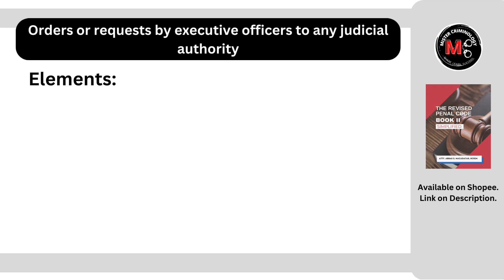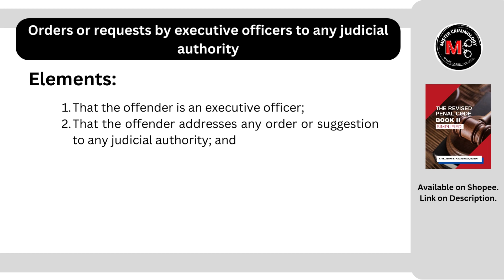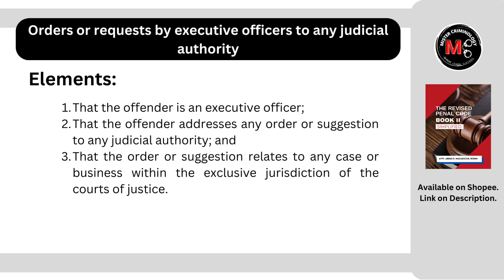[Article 243] Orders or requests by executive officers to any judicial authority: Criminal Law